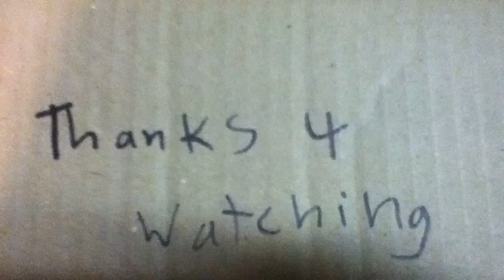Dragon bal APOCOLYPSE episode two